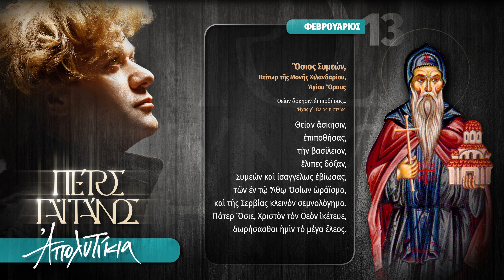13 Φεβρουαρίου - Ἀπολυτίκιο - Ὅσιος Συμεών, Κτίτωρ τῆς Μονῆς Χιλανδαρίου - Ψάλλει ο Πέτρος Γαϊτάνος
Πέτρος Γαϊτάνος
Ἀπολυτίκια
Τὰ Ἀπολυτίκια τῶν Ἁγίων & Ἑορτῶν ὅλου τοῦ ἔτους

ΦΕΒΡΟΥΑΡΙΟΣ
13η Φεβρουαρίου - Ἀπολυτίκιο  - Ὅσιος Συμεών, Κτίτωρ τῆς Μονῆς Χιλανδαρίου, Ἁγίου Ὄρους - Θείαν ἄσκησιν, ἐπιποθήσας...

Ἦχος γ´. Θείας πίστεως.
Θείαν ἄσκησιν, ἐπιποθήσας, τὴν βασίλειον, ἔλιπες δόξαν, Συμεὼν καὶ ἰσαγγέλως ἐβίωσας, τῶν ἐν τῷ Ἄθῳ Ὁσίων ὡράϊσμα, καὶ τῆς Σερβίας κλεινὸν σεμνολόγημα. Πάτερ Ὅσιε, Χριστὸν τὸν Θεὸν ἱκέτευε, δωρήσασθαι ἡμῖν τὸ μέγα ἔλεος.

Επιμέλεια ύμνων - Ισοκρατήματα: Γιώργος Φανάρας
Οι ηχογραφήσεις έγιναν στο StudioFAn & Odeon από τον Ιανουάριο έως το Μάρτιο του 2024 μ.Χ.
Ηχοληψία - Μίξη: Γιώργος Φανάρας - Ηλίας Λάκκας
Mastering: Ανέστης Ψαραδάκος - Athensmastering
Επιμέλεια κειμένων των Απολυτικίων στο πολυτονικό σύστημα γραφής: Τζέλα Τσάμη
Υμνολογική επιμέλεια: Χαράλαμπος Μπούσιας
Φωτογραφίες: Τάσος Βρεττός
Graphic Design: Ανδρέας Λεούδης

Προσαρμογές, Καλλιτεχνική Επιμέλεια, Επιμέλεια έκδοσης & Διεύθυνση Παραγωγής: Πέτρος Γαϊτάνος

ΓΡΑΦΕΙ Ο ΠΕΤΡΟΣ ΓΑΪΤΑΝΟΣ:
Κάποτε είχα επισκεφτεί ένα χαριτωμένο μοναστήρι και γνώρισα σε αυτό μια καλή γερόντισσα ενενήντα ετών!

Με πλησίασε μόνη της με αγάπη και θέλησε να μιλήσουμε, είπαμε πολλά, ήταν ξεχωριστός ο χαρακτήρας και ο τρόπος που εκφραζόταν.

Μεταξύ πολλών άλλων, τη ρώτησα πώς βιώνει τη μετάνοιά της και τη ζωή της σα μοναχή, μου είπε πολλά και θαυμαστά, μεταξύ άλλων, ένα θυμάμαι που με εντυπωσίασε εσωτερικά πολύ: « … μια μέρα, παιδί μου, ήμουν άρρωστη στο κρεβάτι και παρακαλούσα τον Θεό να με στηρίξει∙ στη διάρκεια της βραδιάς είδα έναν άνδρα στο δωμάτιό μου, έλαμπε και ήταν γεμάτος αγάπη και απλότητα, ήταν ο άγιος …, μετά από λίγο κι άλλος κι άλλος…, ήταν ο άγιος…., ο άγιος…, ο άγιος…, άρχισε να γεμίζει το δωμάτιό μου, μετά ο διάδρομος έξω από αυτό, οι σκάλες, όλη η αυλή του μοναστηριού, παντού όλο το μοναστήρι ήταν γεμάτο άνδρες και γυναίκες! Συνειδητοποίησα ότι ήταν άγιοι που ήρθαν να με παρηγορήσουν πνευματικά και σωματικά. Ένιωθα μια χάρη, μια χαρά που πλημμύριζε τα πάντα γύρω μου! “Θαυμαστός ὁ Θεός ἐν τοῑς ἁγῖοις Αὐτοῦ” ».

Από τότε, όταν θυμάμαι αυτή την αναφορά της γερόντισσας νιώθω όμορφα, έτσι που τα λόγια μου μοιάζουν ξένα και ακατάλληλα να περικλείσουν την υψηλή αναφορά της όντως ζωής στο χώρο του Πνεύματος.

Ξεκίνησα να μελετάω και να εργάζομαι γι’ αυτή την πολύμοχθη δουλειά. Μόλις άρχισα να συλλέγω ένα, ένα τα απολυτίκια, να τα μελετάω, να τα διαβάζω, να τα επιλέγω μεταξύ πολλών αγίων και γιορτών καθημερινά, μια χαρά ήρθε μέσα μου, εμ πώς να μην έρθει, τόσοι άγιοι, τόσοι άξιοι συνάνθρωποί μου, τόσοι άγιοι που μας βοηθούν με τις πρεσβείες τους και μας κάνουν άξιους ως ανθρώπινο είδος στους ουρανούς! Αυθόρμητα θυμήθηκα την αναφορά της γερόντισσας και να….! Αισθάνθηκα μυριάδες αγίων να γεμίζουν τα πάντα γύρω, αχ και τι χαρά ήταν αυτή!

Μετά, κάθε φορά που έσκυβα να εργαστώ γι’ αυτή τη δουλειά, γέμιζε ο χώρος ο αόρατος με μυριάδες αγίους και η χαρά σαν την αναδίδουσα μοσχοβολιά από κάτω γέμιζε τα πάντα με καθαρότητα!

Δεν επρόκειτο για αυτό που ζούσε η άξια γερόντισσα - εκείνη θα το ζούσε έντονα και αισθητά και βέβαια άξια - σε μένα ακόμη και αυτή η εσωτερική θαυμάσια αίσθηση αρκεί, αφού η ζωή μου δεν επιτρέπει μάλλον να αξιώνομαι υψηλών εμπειριών, όμως και αυτή η λίγη συνεπής αίσθηση εν τέλει είναι τόσο υπέροχη!
Έτσι πέρασαν μέρες πολλές, μπήκα στο στούντιο και ηχογράφησα όλα αυτά τα 388 απολυτίκια. Κάθε φορά που ξεκινούσα να ψάλλω τον ύμνο ενός αγίου, ζωγραφιζόταν μπροστά μου η θαυμαστή και αξιωμένη μορφή του, πανηγύριζα, χαιρόμουν, άλλες φορές συγκλονιζόμουν όταν συναντούσα κάποιον άγιο που ιδιαίτερα αγαπώ ή θαυμάζω. Μάλιστα θυμάμαι πως όσες φορές προσπάθησα να ψάλλω πιο μεγαλοπρεπώς και με ιδιαίτερη έμφαση κάποιον αγαπημένο άγιο, έβγαινε ο εαυτός μου και το αποτέλεσμα δε με ικανοποιούσε, ενώ όταν άφηνα απλώς τον Θεό να με καθοδηγήσει σε ό,τι απλά μου ήταν δοσμένο από Αυτόν, όλα ήταν ισορροπημένα και καλά… Τι όμορφα τα ορίζει όλα ο τέλειος Κύριός μας!

Είθε αυτή η εργασία μου να γίνει σημείο αναφοράς του άγιου αυτού χορού και να γεμίσει το κενό μας με ό,τι άξιο, δίνοντας αφορμή σε όλους μας να εμπνευστούμε από τους άξιους και τα άξια αυτών έργα, ώστε να αξιωθούμε κι εμείς προσδίδοντας αξιοσύνη μέσα από την άξια ζωή μας και την κίνηση του είναι μας προς τον Άξιο!

Καλόν αγώνα αδερφοί μου, ο Κύριος ζει, είναι Ο Ων και οι άγιοί Του όντες να ορίζουν την όντως οντολογία των όντων του όντως Όντος!

Αμήν!

Πέτρος Γαϊτάνος